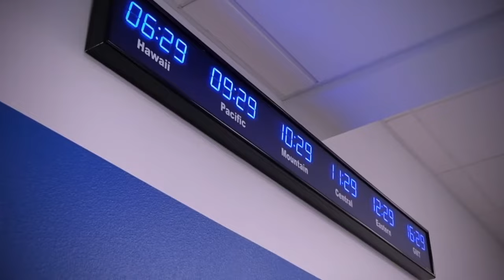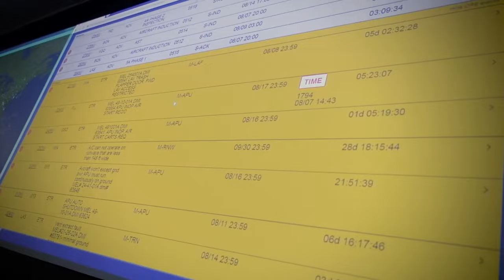Allegiant Air | A Day in the Life – Crew Scheduler